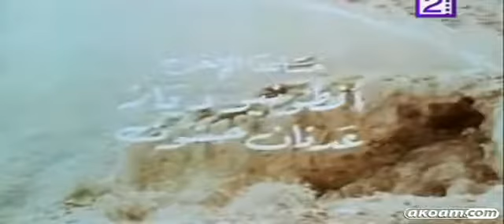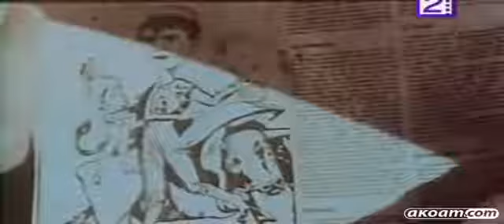Egyptian film Sands of Gold فيلم مصري رمال من ذهب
في احدى القرى المغربية تتولد منافسة بين اثنين من أبناء العم على قلب ابنة عمهما زبيدة الأول طارق والثانى ياسر يتقدم كل منهما للاب كى يتزوج من زبيدة يوافق الاب على ان تتزوج الابنة من ياسر فيسافر طارق إلى اسبانيا للعمل في مصارعة الثيران تهرب زبيدة وتذهب اليه هناك وترفض مطالبته لها بالعودة إلى المغرب حتى لايبحث عنها ابوها لكنها تظل إلى جواره يحقق الحبيب ثروة طيبة يقرر ياسر الذهاب إلى اسبانيامن اجل الانتقام من طارق وزبيدة يصاب طارق بالهوس بسبب ما حققه من ثروة وفي احدى المباريات يضربه الثور بقوة ويجرحه يصل ياسر في الوقت الذي يرى زبيدة تعتنى بطارق فيتراجع عن موقفه ويعود إلى المغرب.